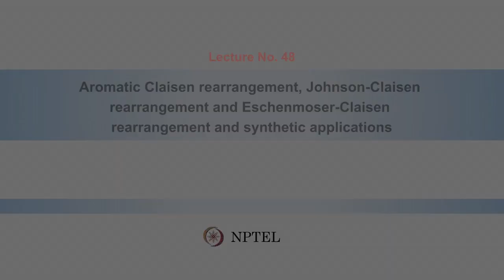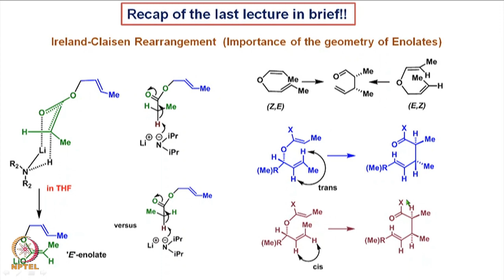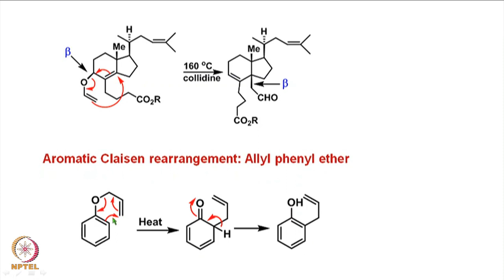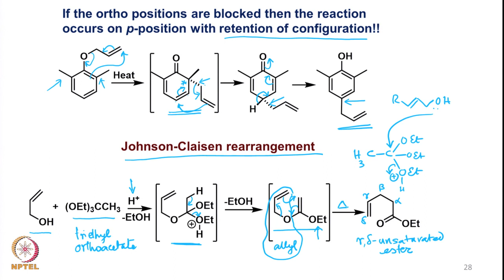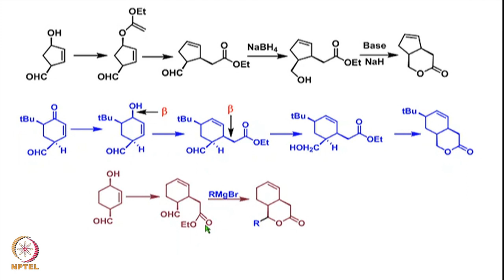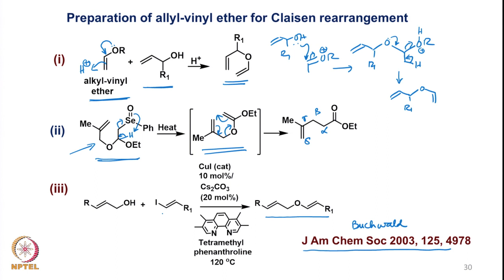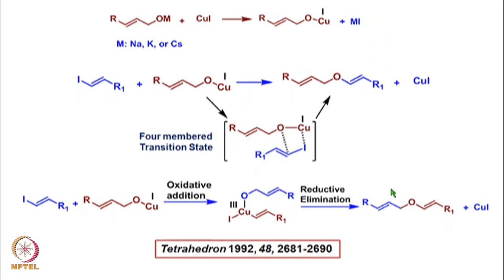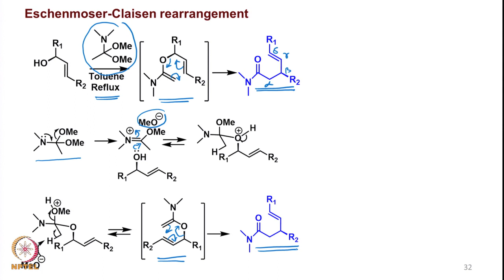Week 10 : Lecture 48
LECTURE 48 : AROMATIC CLAISEN REARRANGEMENT, JOHNSON-CLAISEN REARRANGEMENT AND ESCHENMOSER-CLAISEN REARRANGEMENT AND SYNTHETIC APPLICATIONS